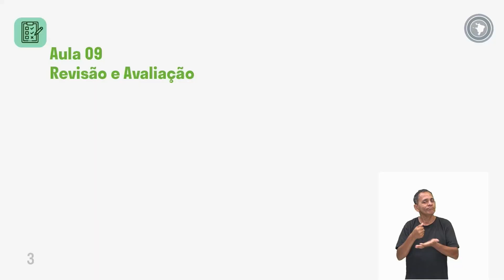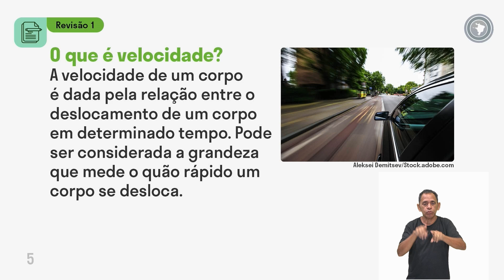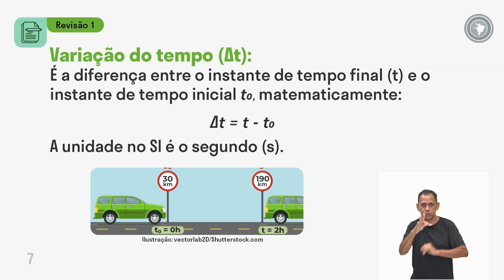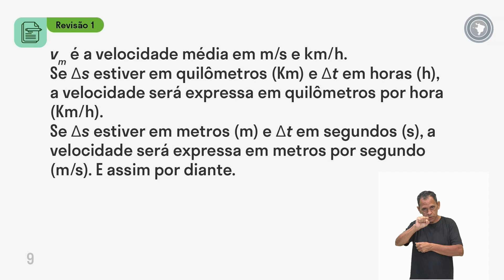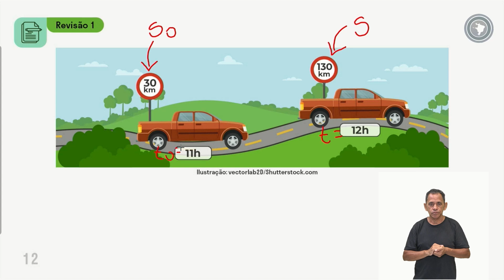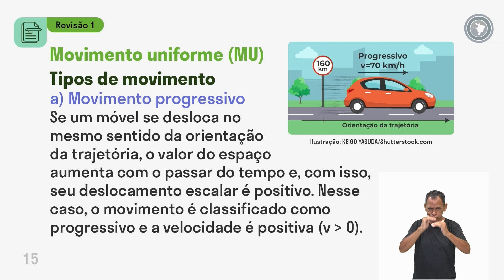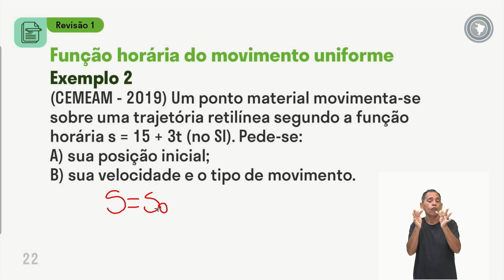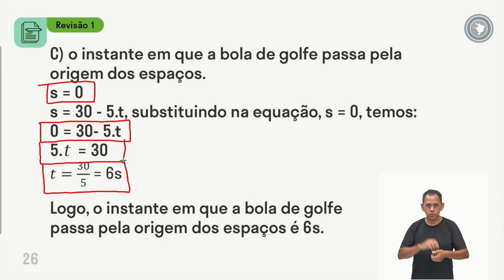Física - Aula 09 - Revisão 01 - Unidade I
A importância do estudo da física no cotidiano;
Desenvolvimento histórico da física até os dias de hoje, os ramos da física.
Definição de velocidade média e instantânea e variação do tempo.